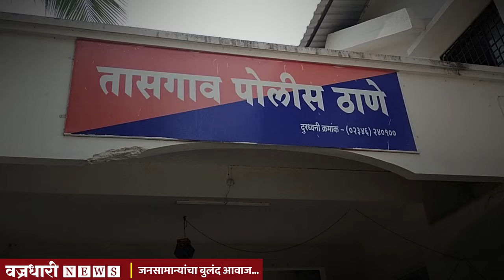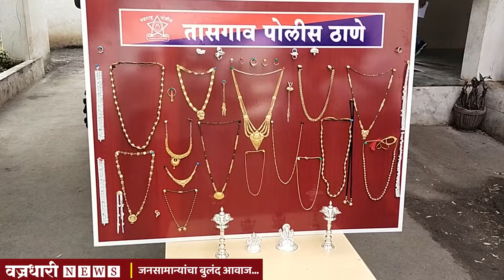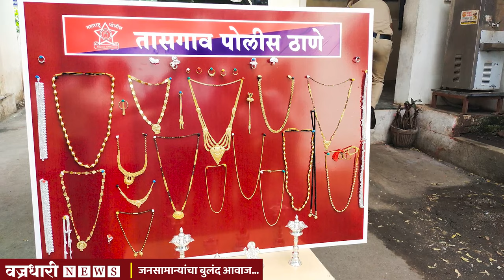तासगाव पोलिसांची दबंग कामगिरी..।। वज्रधारी न्यूज ।।